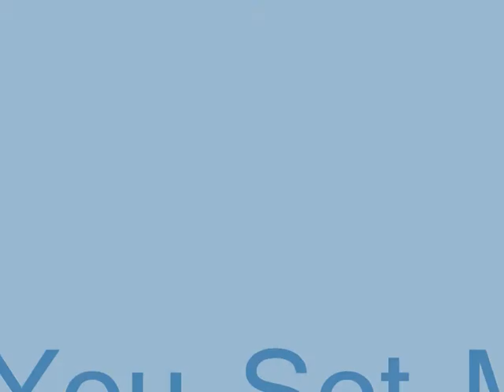Balance beam montage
Balance beam